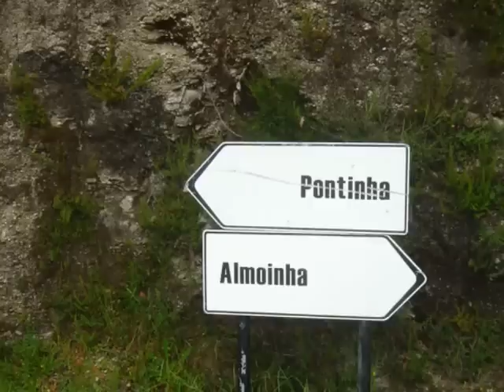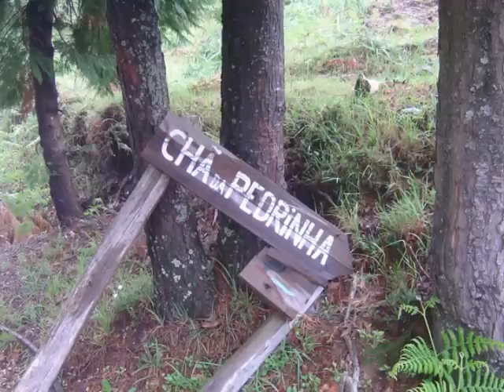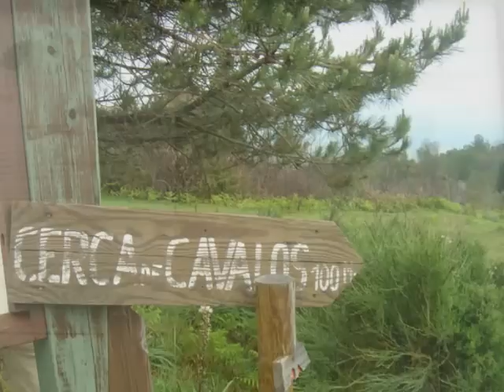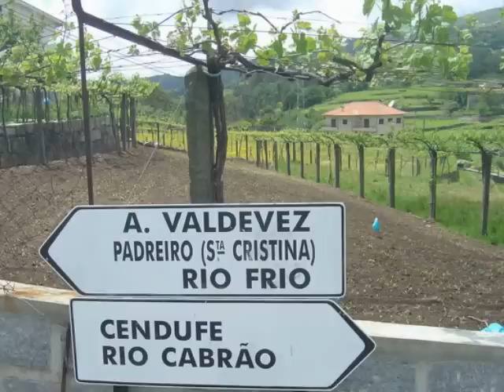Naturezas 26MAI12 - Alto Minho - Miranda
Caminhada NATUREZAS.COM desde MIRANDA - aldeia do Alto Minho na margem direita do Rio Lima. Entre Arcos de Valdevez e Ponte de Lima.